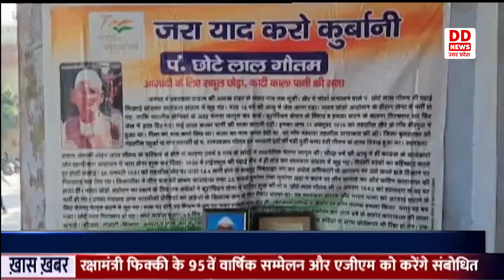Hindi News 08:00 AM || 17.12.2022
1- काशी तमिल संगमम् का गृहमंत्री अमित शाह ने किया समापन
 2- आध्यात्मिक और सांस्कृतिक विरासत का प्रतिनिधित्व करता है उ.प्र.: मुख्यमंत्री
 3- जीएसटी काउंसिल की 48वीं बैठक आज
 4- निकायो में बनाए गए रैन बसेरों की नगर विकास मंत्री ने की समीक्षा